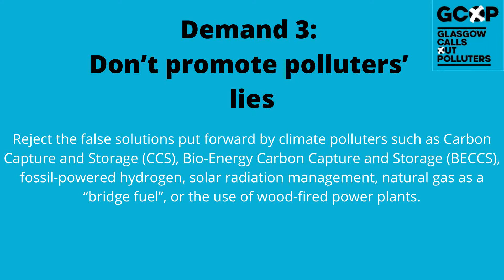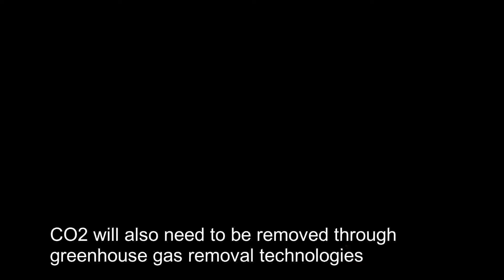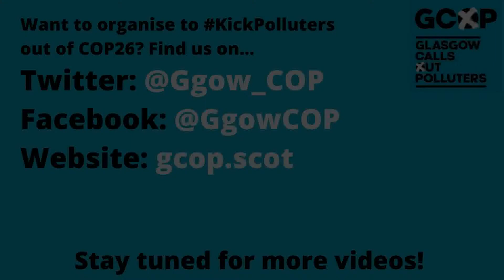Don’t promote polluters’ lies Alok Sharma (3/5)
Signed by over 240 groups, we sent an open letter to President Alok Sharma demanding that KickPollutersOut out of the climate talks.

His response was, well, a bit rubbish! So we're calling it out! This is part two of five.

You can see Alok Sharma's response to the open letter